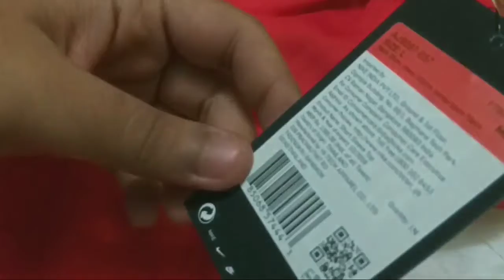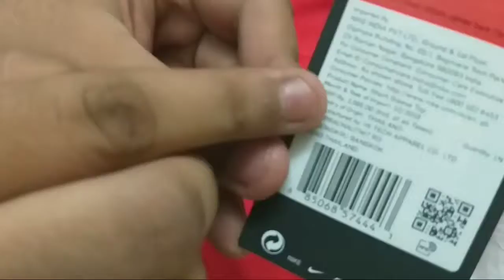Nike Solid Men Round Neck Red T-Shirt UNBOXING AND REVIEW IN HINDI...